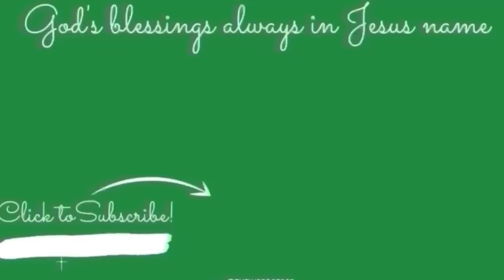Make Coffee Soap With Me | Coffee & Aloe Vera Soap (Cold Process Soap Making) + Soap Mold Haul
Make Soap With Me! Today, I will take you along as I make Coffee & Aloe Vera Soap using the Cold Process Soap Making technique. Also, I share a selection of silicone soap molds that I absolutely love!

PRODUCT LINKS

Soap Curing Tray

God’s blessings always
Shalom
Pastor Nosa